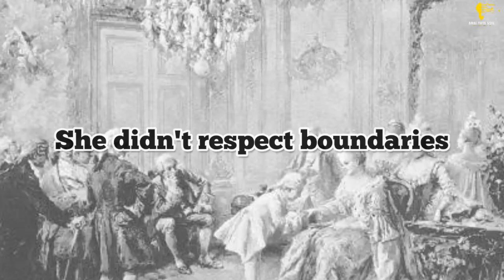Unveiling the Dark Side of a Royal Figure - Unexplored Depths Revealed in facts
✅ Anne of Denmark: The Dark Side of A Royal

In this video we will talk about the Dark of side of Queen Anne of Denmark. Anne personified the ultimate in royal privilege and power, and she was not without scandal. Her private life, including her intimate relationships, was often cloaked in secrecy and mystery. At the same time, her public life was characterized by salacious court dramas and political intrigues, making her a captivating figure in the annals of history.

Voice over done by: thunderbro17 on Twitter.